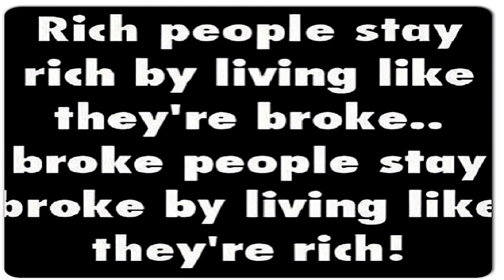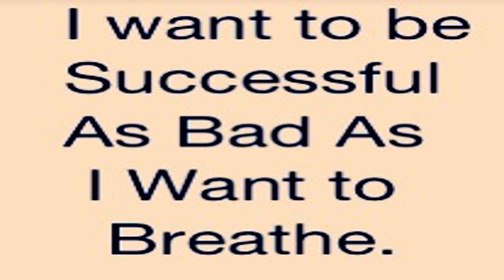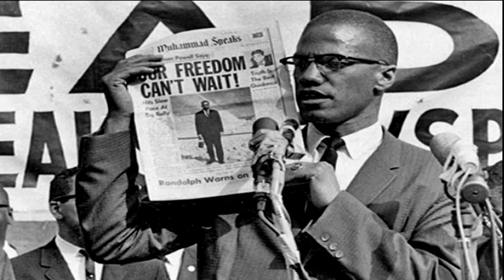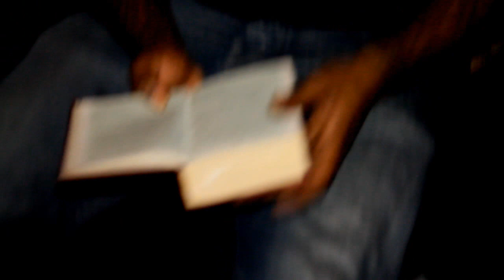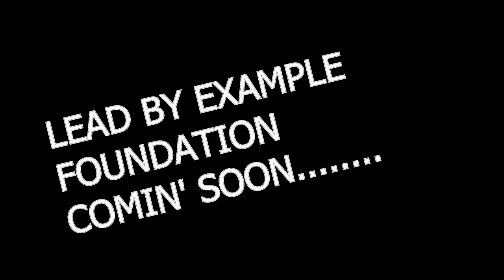RAMADAN ADBULLAH "THE STORY OF THE TRAP" SHORT FILM ( DIR BY @RELLY_ROSTEIN )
THE FULL DOCUMENTARY COMIN SOON LOOK FOR NH SPEAKS ON SNITCHING & RAMADAN SPEAKS ON LIFE, PHILLY DOCUMENTARY, HIP HOP CULTURE, BY JENNINGS, RELLY ROSTEIN, ELITE KLASS, MEEK MLL, PHILADELPHIA, PHILLY